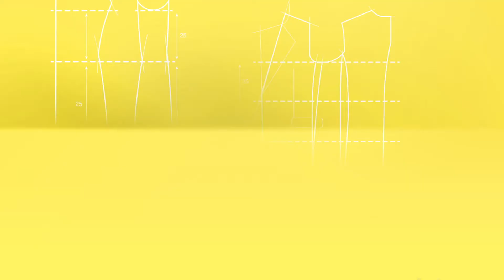【必勝練習生】真是見鬼了!怎麼有人那麼帶賽! - 東森戲劇40頻道 本週六 晚間8點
【必勝練習生】3/4(六)起 每週六日 晚間8點
由柯有倫、林予晞、安哲、方志友領銜主演

改編自韓劇【童顏美女】，懷抱設計師夢想的李淑芬(林予晞 飾)，因慘遭公司解僱，信用卡又被刷爆，在一連串陰錯陽差下，為了完成夢想，只好隱瞞年紀，假扮成25歲的菜鳥，進入服裝公司， 卻因此找尋到生命中真愛，並且實現當時尚設計師的夢想。

首播:3/4(六)起 每週六日 晚間8點
重播: 每週六日 下午4點